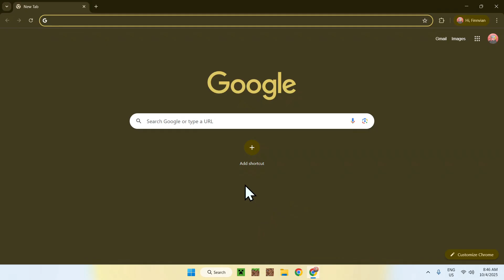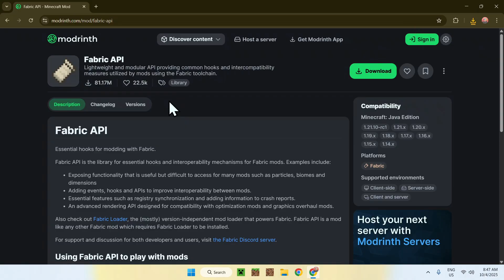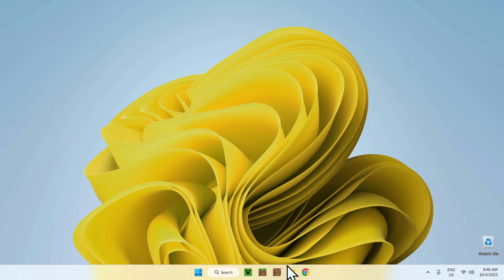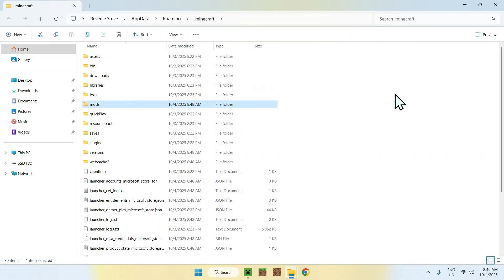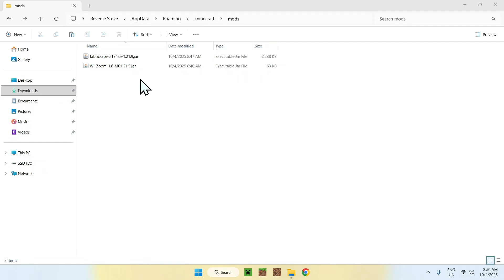How To Download And Install WI Zoom For Minecraft Java 1.21.9 | Zoom In Minecraft | OptiFine Zoom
[ Information ]
In this video you will learn to get OptiFine zoom using the WI Zoom Minecraft Mod. With zoom in Minecraft, you can zoom into the game to see more details of objects and entities that are far away from you.

[ WI Zoom Minecraft Mod Categories ]
How To Use WI Zoom Minecraft Mod
WI Zoom Minecraft Mod 1.21.9
How To Download WI Zoom
How To Get Minecraft Mods
How To Zoom In Minecraft
WI Zoom Minecraft Mod
How To Install WI Zoom
How To Use WI Zoom
OptiFine Zoom 1.21.9
Best Minecraft Mods
Minecraft Zoom Mod
WI Zoom Tutorial
WI Zoom 1.21.9
Minecraft Zoom
Minecraft Mods
OptiFine 1.21.9
OptiFine Zoom
WI Zoom Mod
WI Zoom 1.21
WI Zoom
OptiFine

- Finnvian